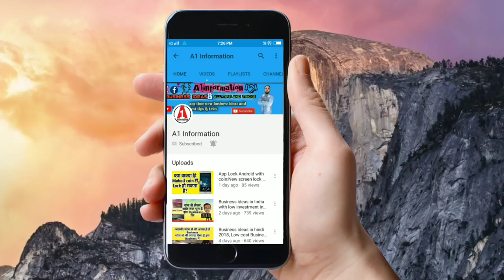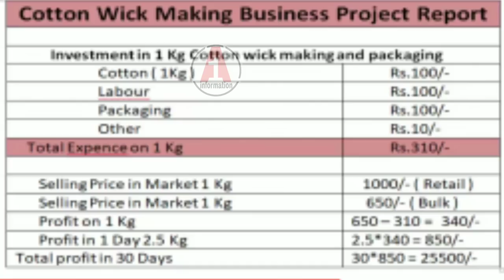30,000 हज़ार की मशीन से कमाय 25,000 हज़ार,Cotton wick making business, small business in hindi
Cotton wick,Cotton wick machine,Cotton wick business, Cotton wick suppliers.cotton batti making machine.

Jim ha dosto aaj hum Cotton wick business ki Puri information is points per lene wale hai ye ek best business hai her jagha iska use hota hai aap monthly 25,000 hajar kama sakte hai is machine ko ladies bhi oppret kar sakte hai.

NOTE : This is non promotional video.and not promoted any one This video is only Education purpose for unemployed youths.

NOTE : we are not talking any guarantee of profit or loss.every business profit or loss depend on location, competition and local market situation.you mast research yourself before start any type of business.This video only Education purpose and information purpose.

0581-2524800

Costumer care No 24×7
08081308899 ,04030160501